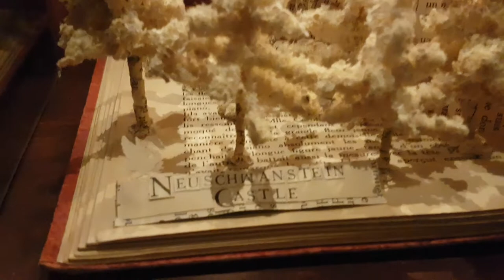Neuschwanstein Castle Book Sculpture by book artist Karine Diot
Une petite visite, pour aller au delà de la photo... :)
Rappel:
* Sculpture unique et réalisée à la main
* Le seul papier utilisé est celui des pages du livre
* 400 heures de travail sur la sculpture et l'éclairage (à l'intérieur du château)
* 100 heures de travail environ sur la réalisation de la vitrine et la mise en lumière
* ma démarche: récupérer de vieux livres pour leur donner une nouvelle existence et une autre façon d'exprimer toute leur richesse !